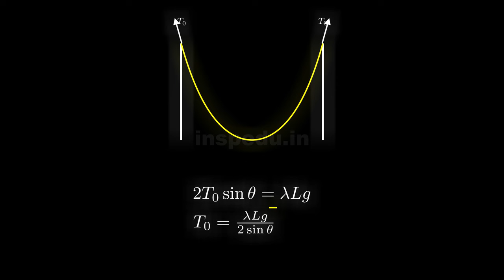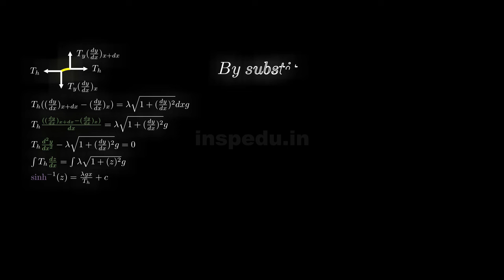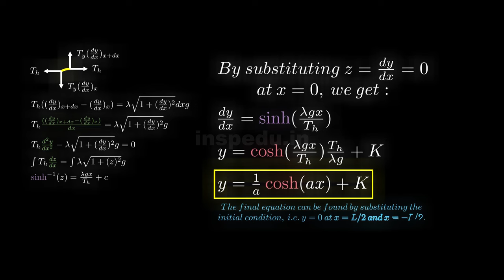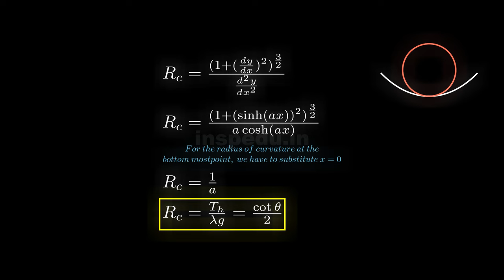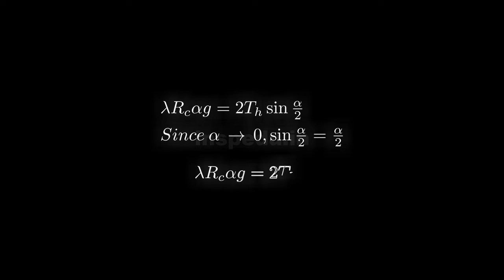[ Physics in minutes ][Catenary ]Hanging rope & its shape and radius of curvature[Jee & olympiads ]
Indian School of physics

Credits
Song: Roa - Freedom